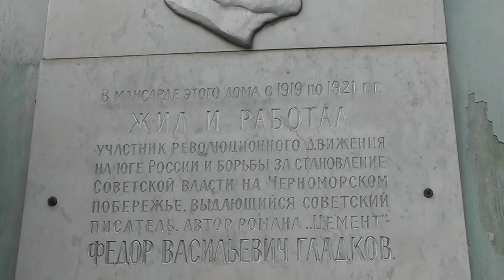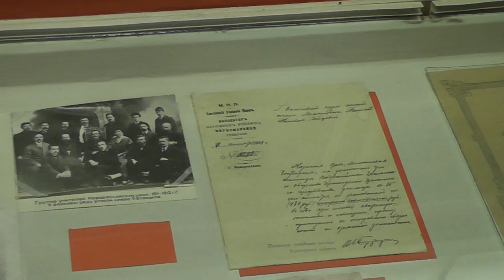Ф.В. ГЛАДКОВ - Новороссийск - Музей Цементной Промышленности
В Новороссийском музее «Цементная промышленность» с 1979 года открыта мемориальная квартира, где воссоздана обстановка, в которой Гладков проживал со своей семьёй в Новороссийске в 1919—1921 гг.
Последний раз я был там в 1983 г., во время празднования 100-летия деда.
25 января 2015 г., Новороссийск, Сухумское шоссе 55,
съёмка моя.